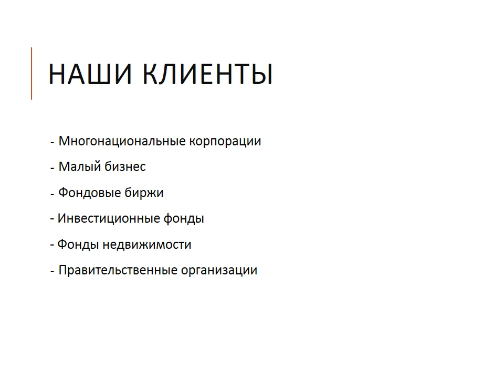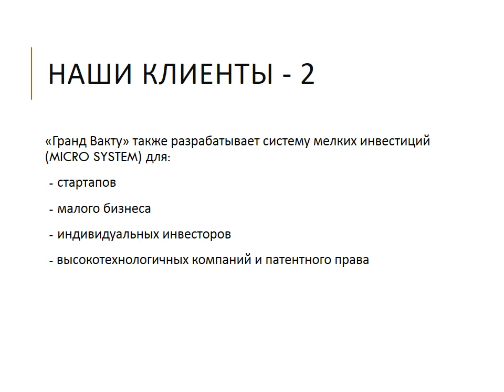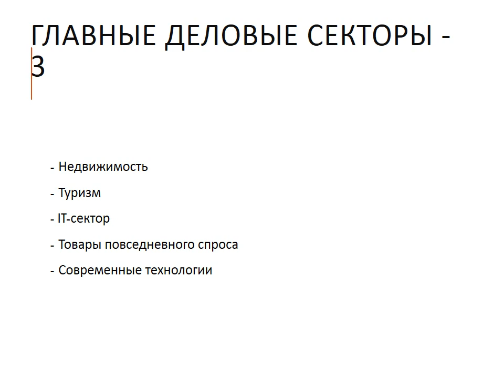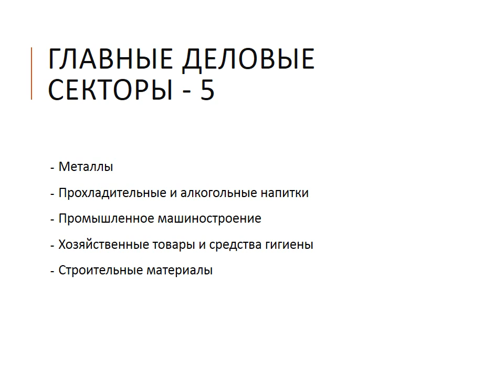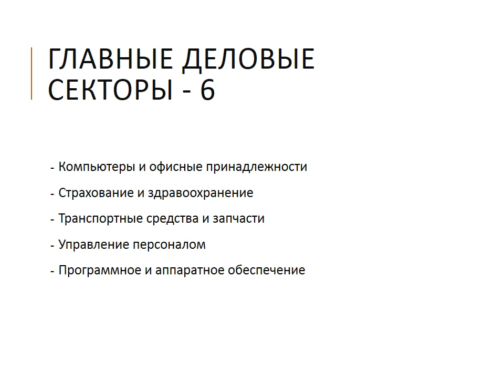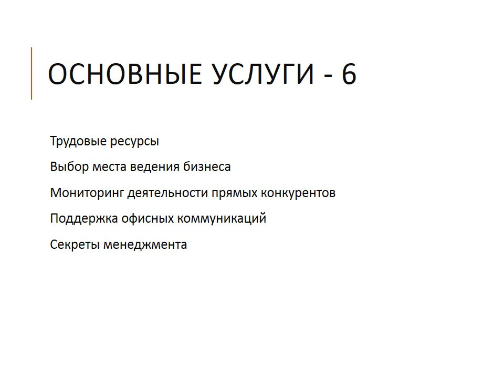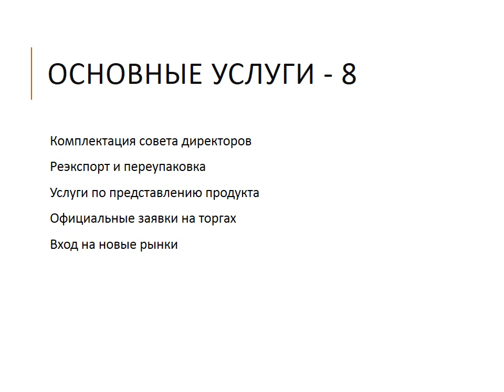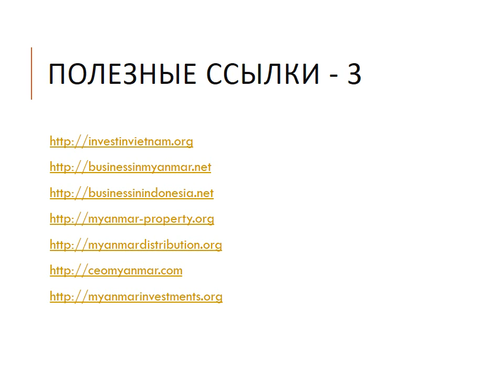Русские компании во Вьетнаме, Мьянме, Лаосе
Подробнее об этой статье и другие советы или рекомендации можно найти на
Русские компании во Вьетнаме, Мьянме, Лаосе, Индонезии, Камбодже, Таиланде
авить в тупик, это вам не итальянцы». В деловой сфере эта проблема стоит не так остро, как в бытовой. Многие вьетнамцы в возрасте старше 40 лет изучали русский язык в школе. В то же время большинство молодых жителей страны получали высшее образование в Украине или России. К тому же вся бизнес-элита говорит по-английски.

Во Вьетнаме земля — государственная собственность. Операции по купле-продаже — передача прав аренды

Вторая проблема, с которой сталкиваются наши соотечественники во Вьетнаме, — гастрономическая. Еда в стране дешевая и подается в огромном количестве кафе и ресторанов. Стоимость основного блюда обычно не превышает $2-3. Однако еда в местных ресторанчиках считается пищей людей с хорошим иммунитетом из-за качества воды и специфики кухни. В то же время медицинское обслуживание здесь оставляет желать лучшего. «Тут лучше ничем не болеть, ибо, однажды побывав в местном госпитале, я вылетел оттуда пулей», — отмечает Иван Миронов. В то же время ресторан любого отеля предложит классическое меню, более привычное для европейцев и не вызывающее сомнений в качестве.

Рынок недвижимости в стране международное агентство сервиса недвижимости Jones Lang LaSalle оценило с отметкой «низкая прозрачность». Во Вьетнаме много строят: на окраинах Ханоя возводятся целые кварталы многоэтажных домов и почти повсеместно — и в городе, и за его пределами — идет малоэтажное строительство. То есть можно не опасаться риска остаться без квартиры, офиса или склада. Проблема в том, что купи